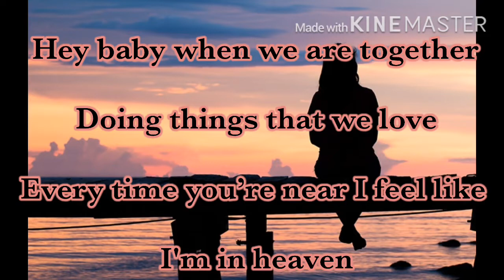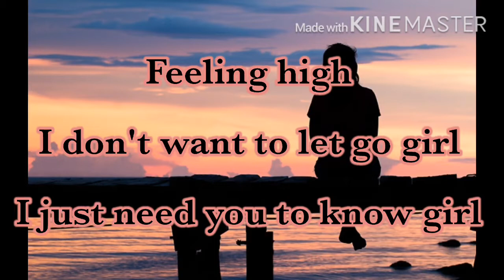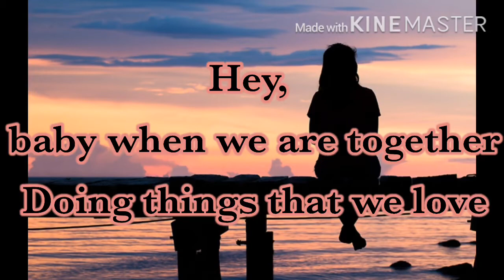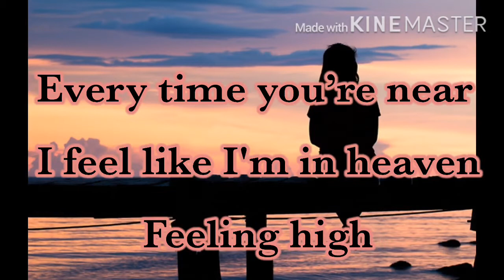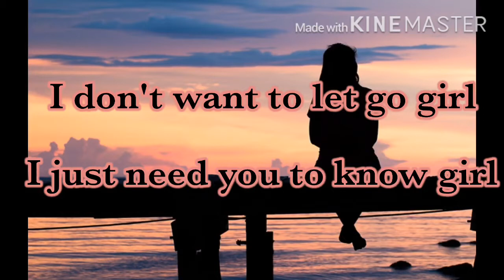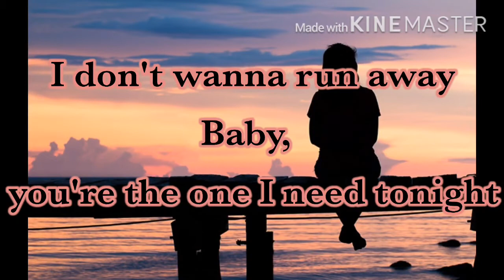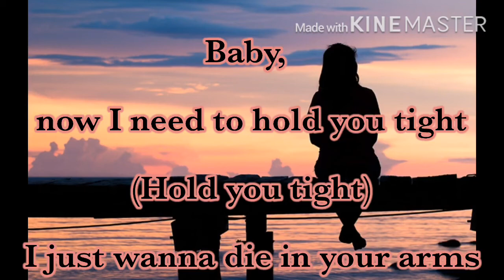Shayne Ward- No promises w/ Lyrics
"No Promises" was covered by the second United Kingdom X Factor winner Shayne Ward.

Album: Shayne Ward
Released: 10 April 2006
Label: Sony BMG
Songwriter(s): Jonas Schrøder,
                           Lucas Sieber
Producer(s): Cutfather & Joe,
                        Lucas Sieber,
                       Jonas Schrøder